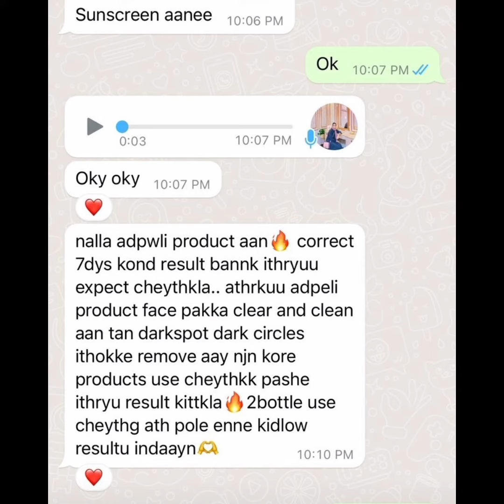👗👗👗Dress മാത്രം കണ്ടാൽ മതിയോ....🤩 നമ്മുടെ customers feedback അറിയണ്ടേ 🥰🥰